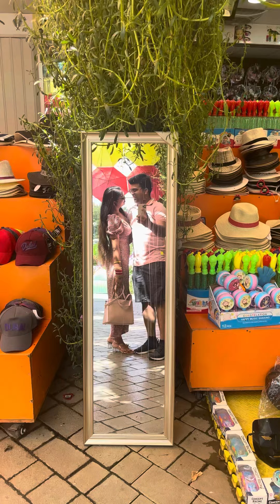Dubai Miracle Garden|The most beautiful miraclegarden Dubai#miraclegardendubai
Dubai Miracle Garden|miracle garden dubai|The most beautiful miracle garden Dubai|2022|

Miracle garden is world largest flower garden in dubai ,Sprawling over an area of about 72,000 square meters of land, Miracle Garden is the world's largest natural flower garden, decked with an awe-inspiring assortment of flowers – most of which are rare and seen for first time in the Middle East, such as petunias and geraniums.